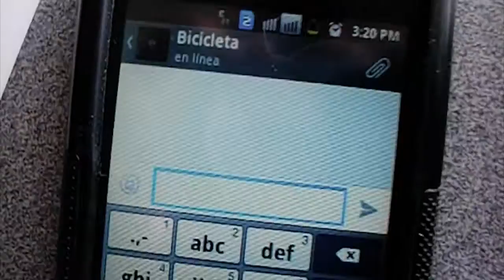Proyecto Biciclaje / Fundación Tortuga / Bogotá 2013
Proceso de recolección, rehabilitación y donación de bicicletas en la localidad de Suba / Bogotá / Colombia